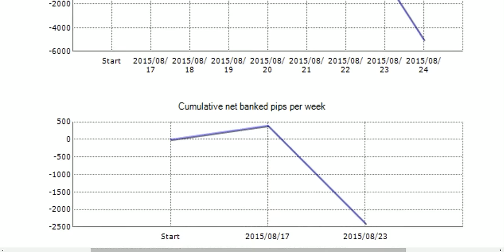Forex robots for trade. Testing. Benefit EA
Paid robots for trade. Tests in trade. Schedules of use of robots on the example of an account demo Forex of various brokers.